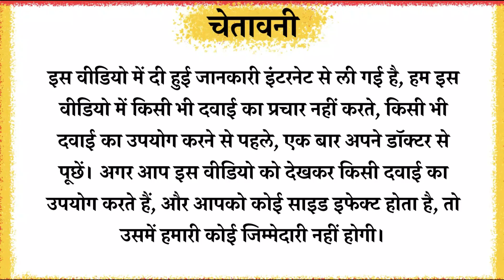L-Arginine & Proanthocyanidin Granules Hindi | Argipreg Sachet Uses | how To Use | Side Effects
आर्गीप्रेग ग्रैन्यूल्स एक Dietary Supplement है, जिसमें एल-आर्जिनिन और प्रोएंथोसायनिडिन होते हैं। एल-आर्जिनिन एक अमीनो एसिड है, जो पोल्ट्री, मछली और डेयरी Products में पाया जाता है, और यह प्रोटीन निर्माण में मदद करता है। प्रोएंथोसायनिडिन्स एंटीऑक्सीडेंट होते हैं, जिनमें anti inflammatory और blood vessels को फैलाने वाले गुण होते हैं। यह Combination शरीर की Immunity को बढ़ाने, सूजन को कम करने और blood circulation में सुधार करने में सहायक होता है, जिससे overall health में Growth होती है।
Topics Covered
argipreg sachet uses
argipreg sachet uses in pregnancy in hindi
argipreg sachet uses hindi
argipreg sachet benefits in hindi
argipreg powder uses in hindi
argipreg sachet uses in pregnancy in hindi use kaise kare
l-arginine & proanthocyanidin granules hindi
l-arginine & proanthocyanidin granules in pregnancy in hindi
l-arginine & proanthocyanidin granules argipreg